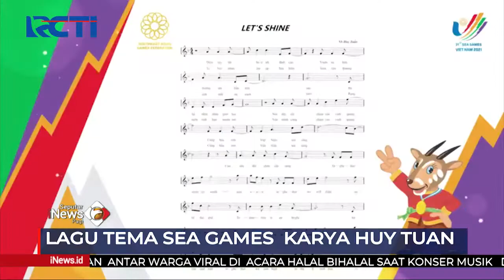Lagu Let's Shine Karya Huy Tuan jadi Theme Song Sea Games 2021 SeputariNewsPagi 09/05